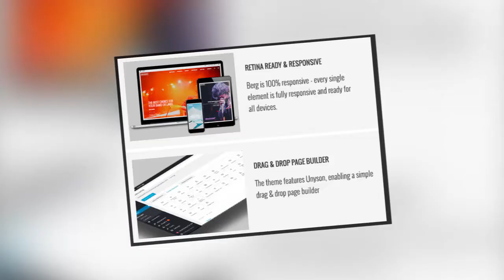Berg Multipurpose One Page & Multi Page Joomla Template + Download